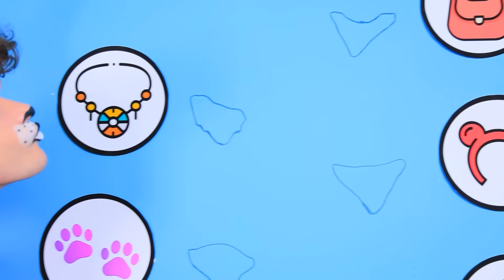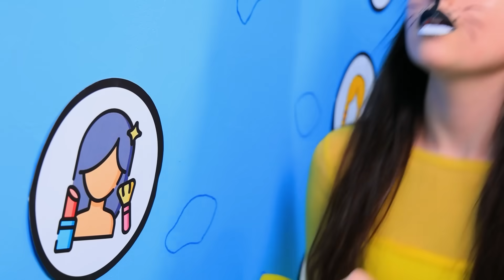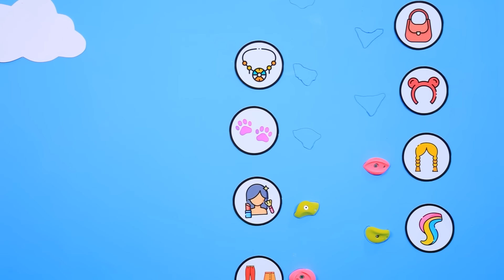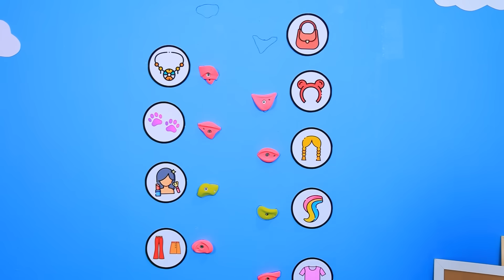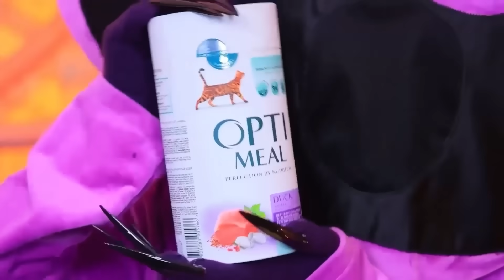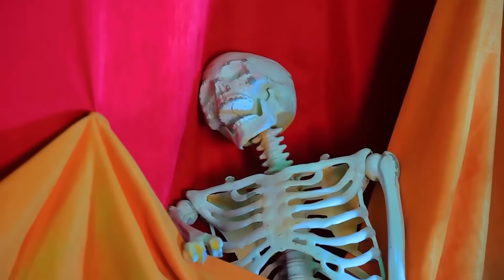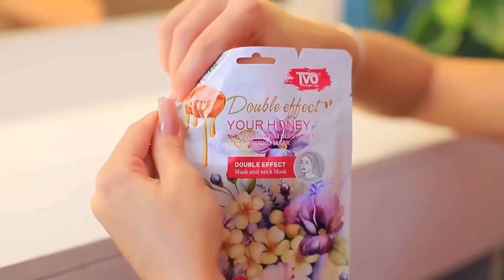تحدي ميك أوفر اللون الواحد! كات ناب مقابل دوج داي مقابل سمايلينج كريترز!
أماندا المغامرة فى الحياة الحقيقية! | قم بتشغيل جميع الإخطارات
أهلا بيكم في أظرف مسابقة على الإنترنت: تحدي الميك أوفر بلون واحد! ده معركة ملحمية! كاتناب مقابل دوجداي ومقابل سمايلنج كريترز! أستعدوا لمشاهدة السحر وهو بيحصل و كل متسابق بيواجه تحدي اللون الواحد. مين هيكون الأول، كاتناب، دوجداي ولا هابي من سمايلنج كريترز اللي هيفوز بقلوب المشاهدين؟ أنضموا لينا في تحدي مايتنسيش. مين هيكون الماستر؟ أستمتعوا بالعرض!

شاهد المزيد من قناة تروم تروم:
المقاطع الشائعة: